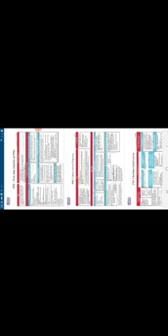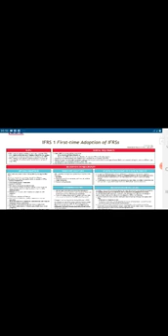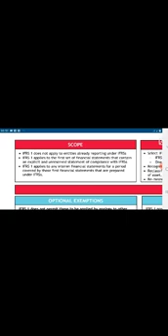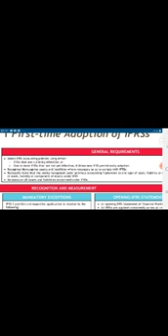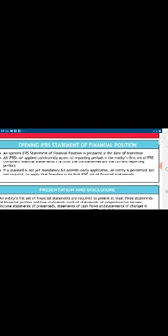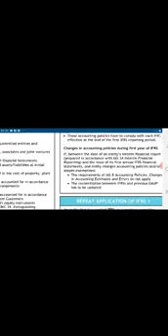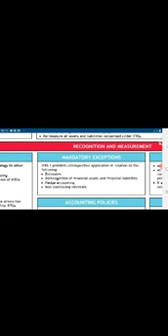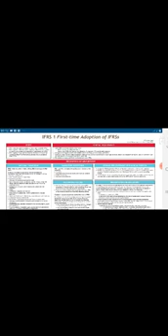IFRS, 1 in Ethiopia(የአለም የአለምአቅፍ ሂሳብ ሪፖርት መርሆ ፩ በኢትዮጵያ)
It is an introductory video lecture about IFRS 1 presented in Amharic Language.
ይህ ትምህርታዊ ቪዲዮ ስለ አለም አቀፍ የሂሳብ አያያዝ መርሆ ቁጥር ፩ በኢትዮጵያ የመግቢያ ገለፃ ሲሆን በተከታታይ የሚቀርቡ ትምህርቶች እንዲደርሳችሁ ፍላጎታችሁን ግለፁ ሃሳብ አስተያየት ስጡበት። አመሰግናለሁ።